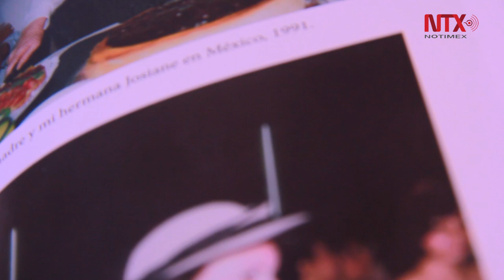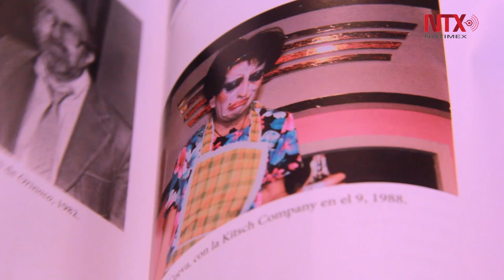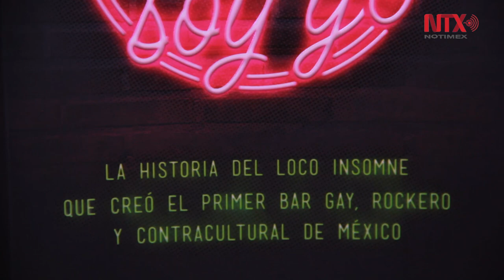Tengo que morir todas las noches para renacer al día siguiente: Henri Donnadieu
En su libro La noche soy yo, el francés narra su historia: la del loco insomne que creó el primer bar gay, rockero y contracultural en México.